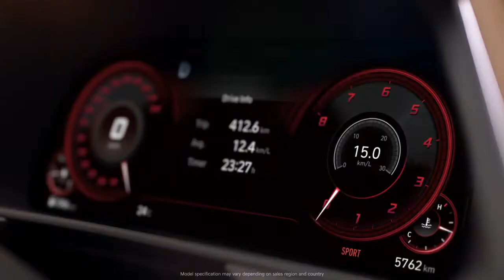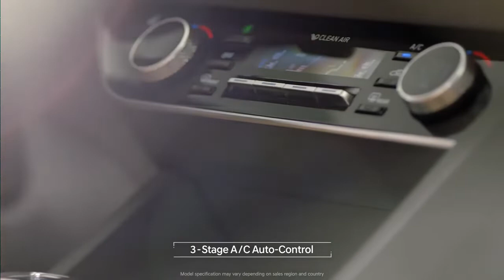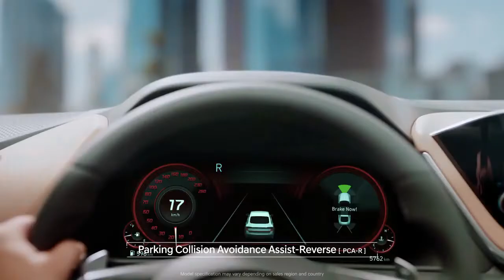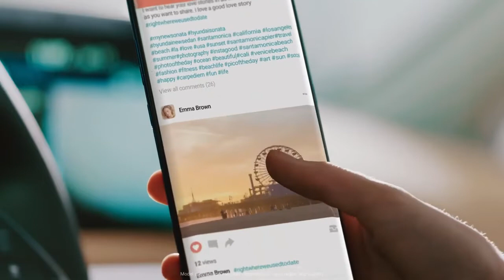Восьмое поколение Хендай Соната 2020 Hyundai Sonata 2020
HYUNDAI Sonata 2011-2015 i40 i45 2din Android 8,1 9 дюймов gps головное устройство
hyundai sonata NF 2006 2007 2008 Магнитола Мультимедиа Головное устройство

Хендай Соната 2020 года отличается от своего предшественника по многим параметрам. Японский седан после смены генерации перешел на новую платформу, благодаря которой снизился уровень шума и вибрации в салоне, а также улучшились ходовые качества автомобиля. В России модель пока представлена с двумя моторами объемом 2 и 2,4 литра. Изменения, затронувшие ранее доступные комплектации, проводились в основном с целью повышения общей комфортабельности Sonata. По умолчанию японский седан оснащается несколькими системами и подушками безопасности, кондиционером и аудиосистемой. В топовых модификациях встречаются парковочные датчики, платформа для беспроводной зарядки, мультимедийный комплекс, вентилируемые передние кресла и ряд другого оборудования, характерного для премиальных моделей. Такие комплектации обеспечивают Hyundai Sonata 2020 года конкурентное преимущество в борьбе с Toyota Camry, Volkswagen Passat и Ford Mondeo.